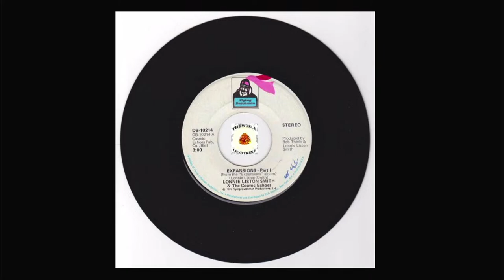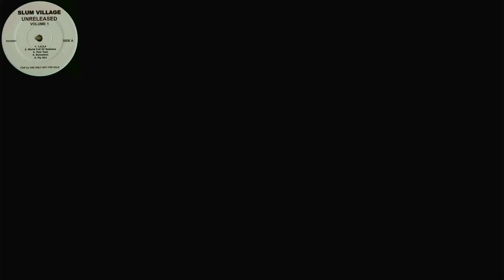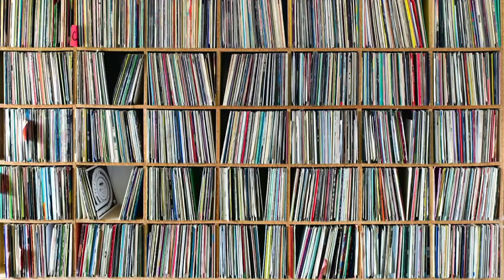Lonnie Liston Smith | We Luvv Rare Grooves | Re-Run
We Luvv Rare Grooves!